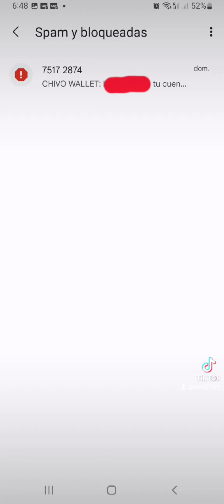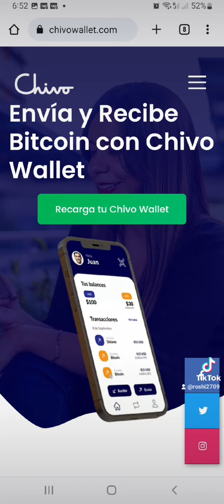Alerta!!! Usuarios de Chivo Wallet están siendo estafados! Comparte que es urgente!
Tenemos que alertar a toda los usuarios para que no vayan a caer!  ayudanos a compartir y comentar en este video para que youtube recomiendo a mas usuarios